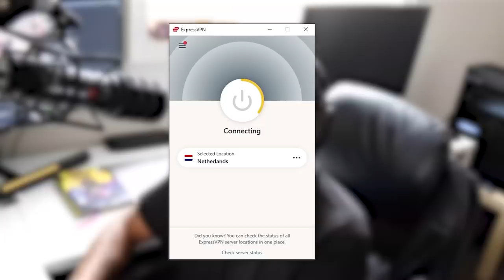Mutahar's War on Twitch Streamers (ft.Nagzz) | Some Ordinary Podcast #69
Get 3 extra months free with a 12-month plan of ExpressVPN with our exclusive

In this very special 69th episode, Nagzz comes onto the podcast to talk about Twitch drama, his experience as a streamer, and more.